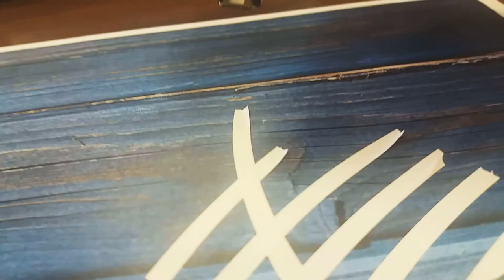clicking office supplies, tapping, & writing with a pen | lofi asmr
oddly satisfying white out hand held office tool that makes a great clicking noise! Hope it can be relaxing for you guys! Also let me know what you prefer, longer videos or shorter!  🌙